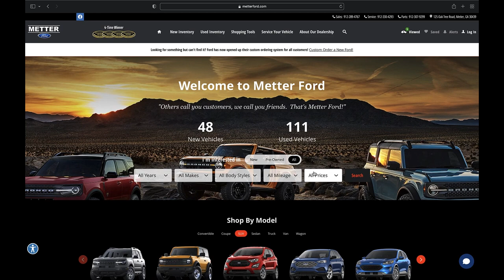Customer Spotlight - Metter Ford - VehicleTell 360 Media Player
Take a look at our VehicleTell 360 media player on a vehicle detail page at Metter Ford. NetLook provides the videos and photos for Metter Ford’s new and pre-owned online inventory. Visit metterford.com